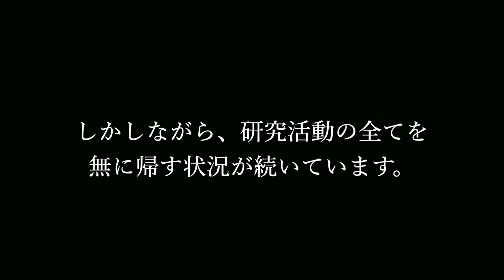ピアノを弾いてみました